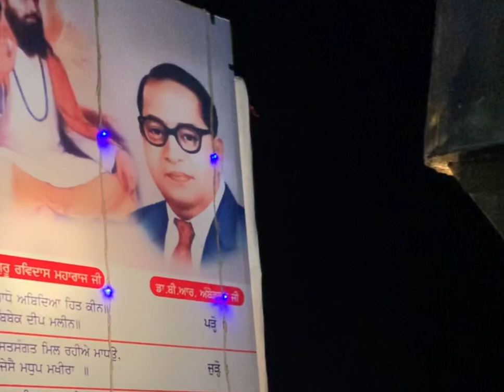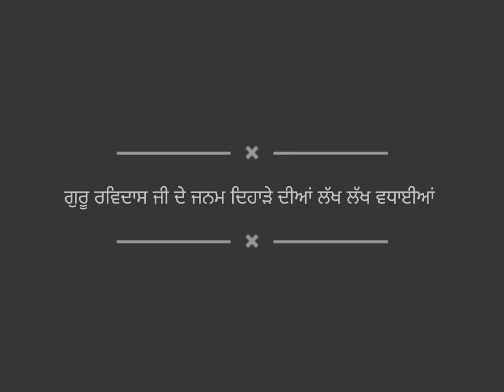Janam Dihara Guru Ravidas G | Zahidpur Awana | Nojwan Sabah 5/02/2023